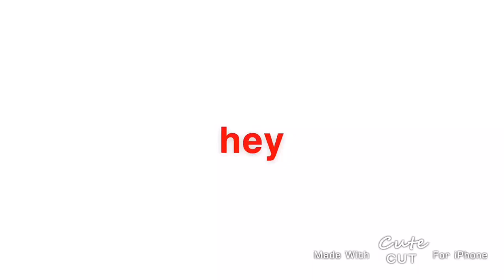Madeline Brown South Meck